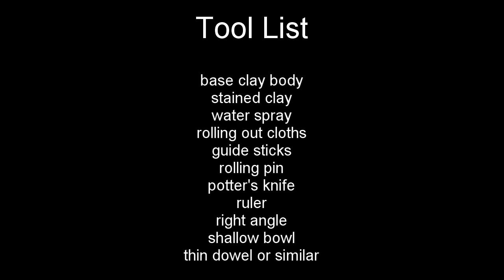Nerikomi projects - inlaying colour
Pottery instructional video demonstrating how to inlay coloured clay as a decorative effect in ceramics. madebysparkin